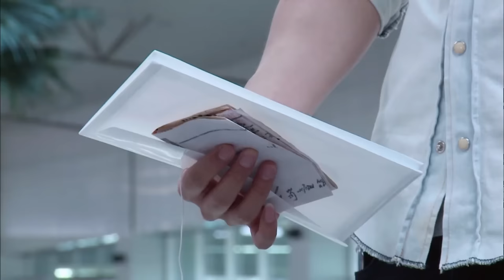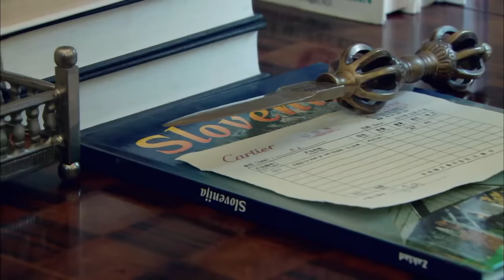【ENG SUB】《恋上黑天使 Love Actually》第35集 | 白富美爱上屌丝青年（秋瓷炫、唐禹哲、钱泳辰）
《恋上黑天使 Love Actually》
主演：秋瓷炫、唐禹哲、钱泳辰
马梁才华横溢却玩世不恭。而美丽孤傲的“白富美”叶曼凌却对这个青年产生了感情，使得一直爱慕叶曼凌的地产精英白钢情有不甘。他选中了马梁的好友杜轻言做卧底，不断设置障碍，使21点陷于绝境，马梁也因此遭遇了入狱、毁容等厄运。为了让马梁和21点走出困境，也为了揭穿白钢的阴谋，叶曼凌决定嫁给白钢。对此众人很不理解。马梁为之十分痛心，开始正视叶曼玲对自己的感情。最终叶曼凌用白钢的钱挽救了21点。年轻人的奋斗让古老的三坊七巷焕发了青春。马梁与叶曼凌也终于走到了一起。